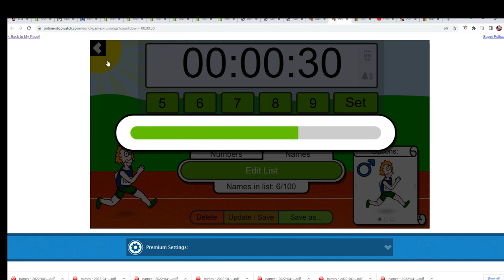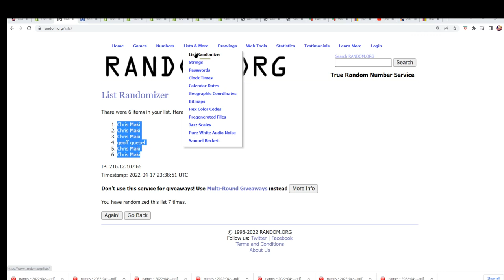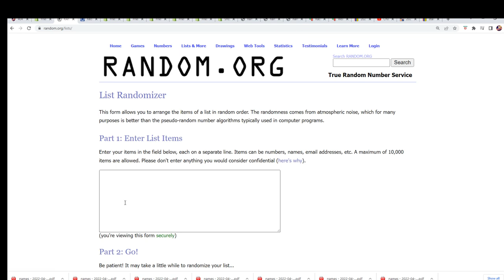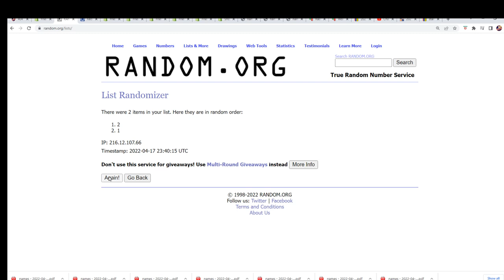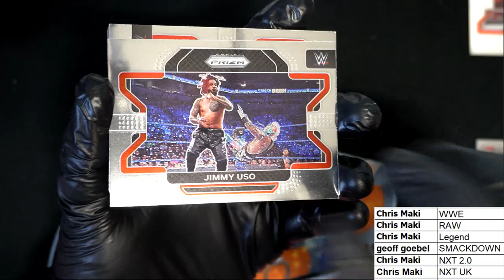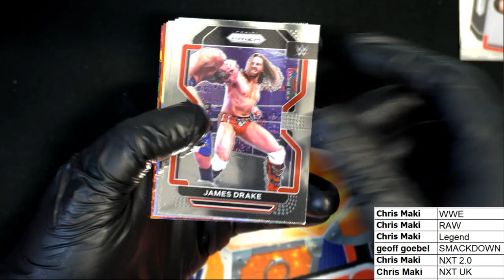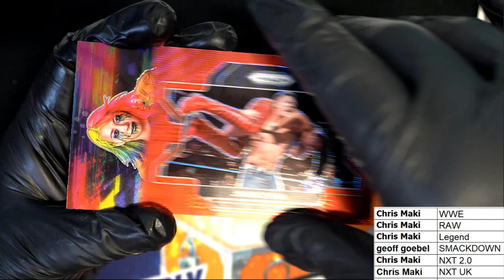2022 Panini Prizm WWE Hobby Pack ID 22WWEPACK331